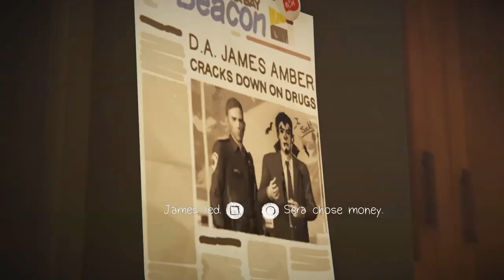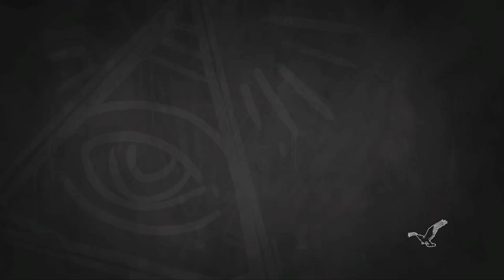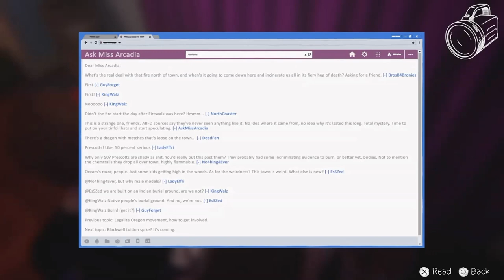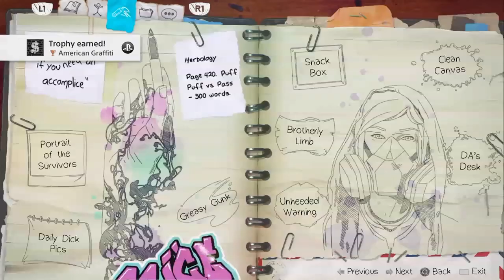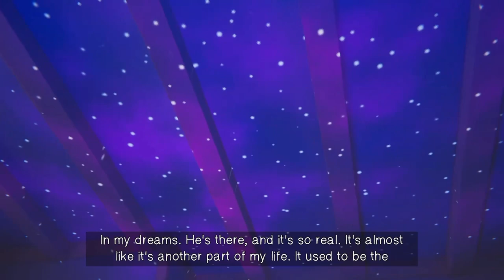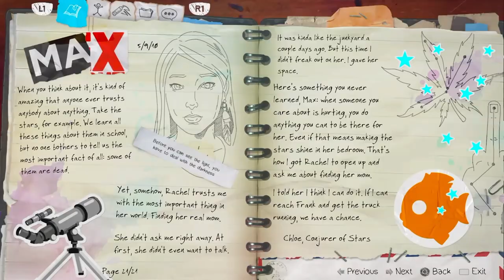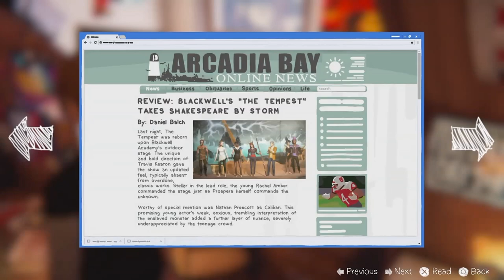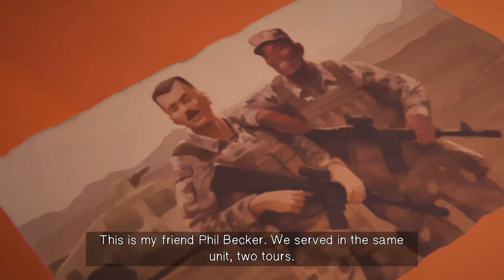Hell is Empty: Before the Storm Part 9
Fonts in thumbnail: Rubik One